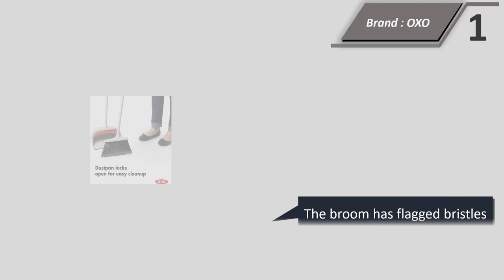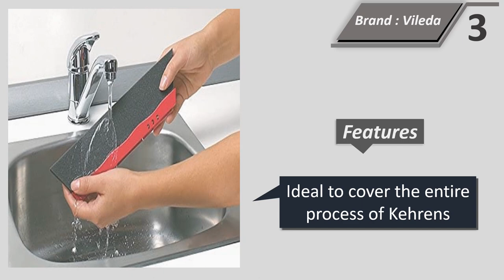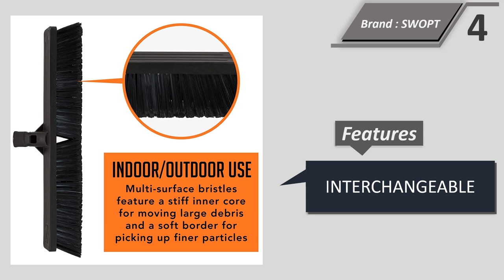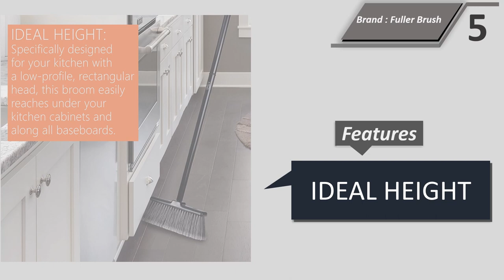Top 5 best Broom And Dustpan Set || Broom With Dustpan 2024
Find the perfect broom and dustpan set for your home! We have a wide selection of sets available in a variety of sizes and colors, perfect for any cleaning job.

1.  OXO Good Grips Large Sweep Set with Extendable Broom
2.  Amazon Commercial Lobby Dustpan with Broom set - 6-Pack
3. Vileda 158735 Super Classic Broom with Triangular Handle and Super Duster
4. SWOPT 24” Push Broom, Angle Broom + 48” and 60" Steel Handles
5. Fuller Brush Kitchen Broom with Clip-On Dustpan

Best Upright Broom and Dustpan Set

This broom and dustpan set is perfect for all of your cleaning needs. The broom is made of sturdy and durable material, and the dustpan has a long handle for easy maneuvering. The handle also has a plastic cover to keep dirt and dust from getting inside. The set also includes a brush for extra cleaning power. With this broom and dustpan set, you can keep your home looking clean and tidy.

Best Broom and Dustpan Set Walmart